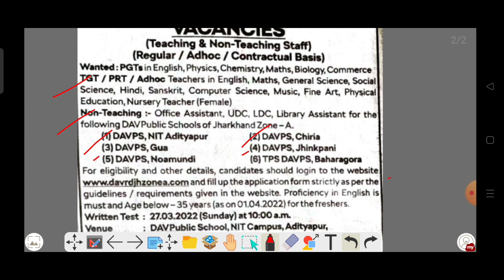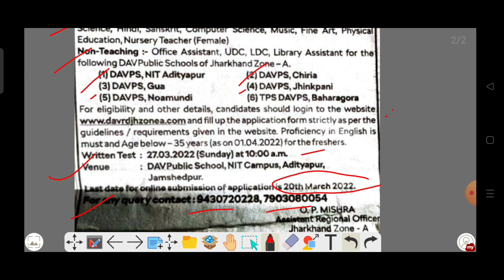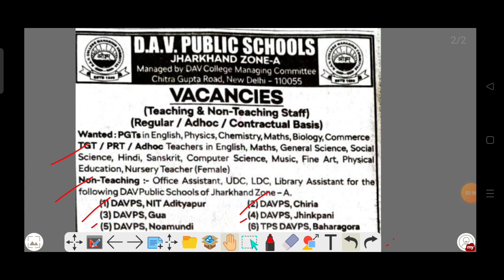Dav public school zone-A